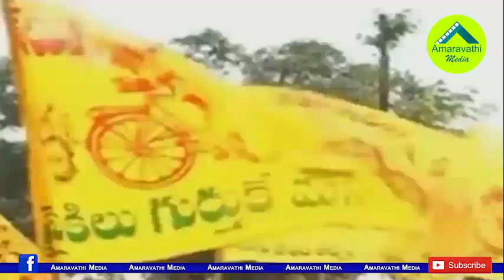జగన్ ప్రభుత్వంలోని ఆ లోపంతో వైసీపీకి చిక్కులు..!| YSRCP to face troubles with this reason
The flaws of the Jagan government are putting the YCP in trouble. We Know that the YSRCP is unable to answer allegations made by the opposition party TDP. This is likely to affect the YSR Congress party in the upcoming local bodies elections.